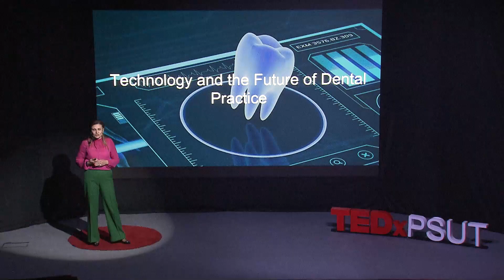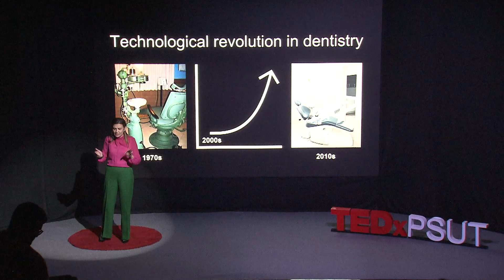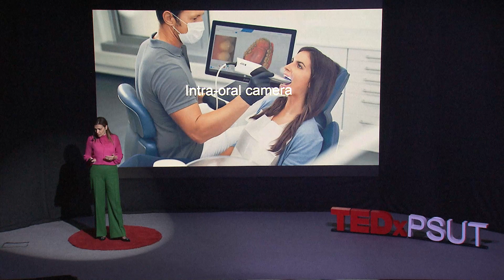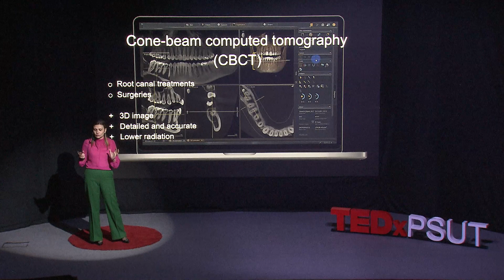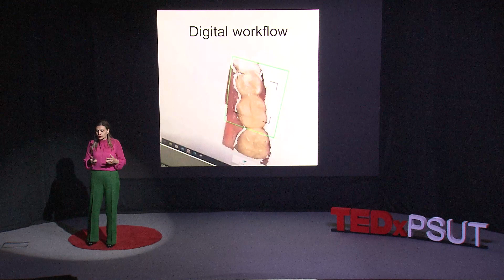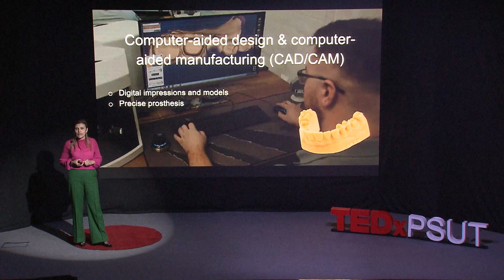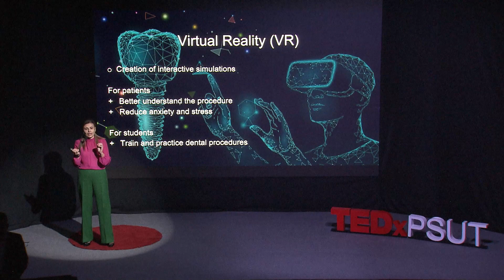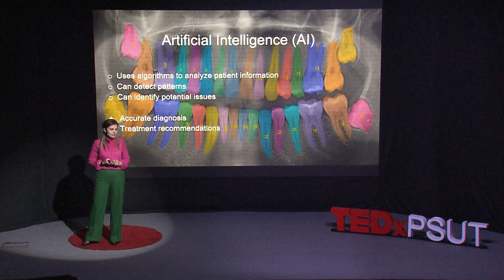Technology and the Future of Dental Practice | Dr. Yara Oweis | TEDxPSUT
Dr. Yara Oweis holds a Bachelor of Dental Surgery from the University of Jordan, an MSc in Fixed and Removable Prosthodontics from The University of Manchester and a PhD in Craniofacial Health Sciences from McGill University. She now works as an assistant Professor at The Department of Restorative Dentistry, the University of Jordan. Dr Oweis also practices dentistry at the University of Jordan Dental Hospital. She was a finalist at the Pre-incubator Training Program, Qatar University, April 2020 and a finalist science track at McGill Dobson Cup for entrepreneurship, McGill University March 2019. Yara grew up in Amman, Jordan where she received a Bachelor of Dental Surgery from the University of Jordan. She then joined the University of Manchester, UK as an MSc student in Fixed and Removable Prosthodontics. After obtaining her degree, Yara returned to Jordan to work as a full-time lecturer at The Faculty of Dentistry, University of Jordan for nine years. In 2015, Yara joined Professor Faleh Tamimi’s and Professor Marta Cerruti’s groups as a PhD student. Her research focuses on controlling the surface chemical properties of dental materials and teeth to enhance their performance. This includes surface chemical modification of alloys used in dental prosthesis to enhance their adhesion to composite resin, controlling the surface hardness and the optical properties of teeth and dental restorations to enhance appearance and durability. After obtaining her PHD, Yara returned to Jordan and was promoted to assistant Professor at the school of Dentistry, University of Jordan. This talk was given at a TEDx event using the TED conference format but independently organized by a local community.